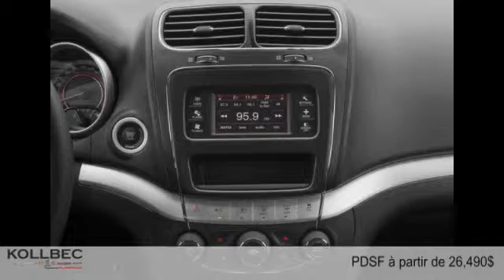Dodge Journey 2015 à Gatineau (Ottawa)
Dodge Journey 2015  à Gatineau (Ottawa) chez Kollbec Chrysler [D2C-1737]